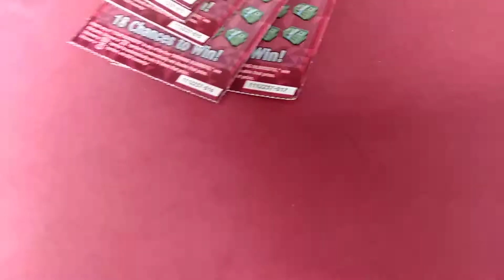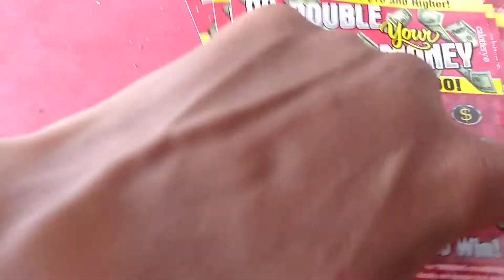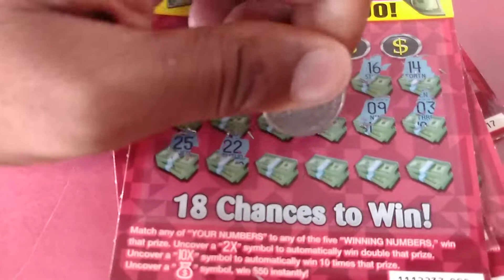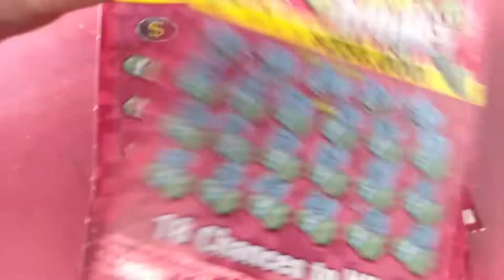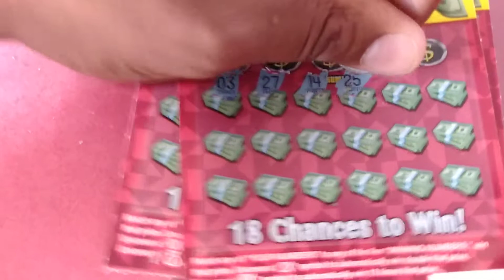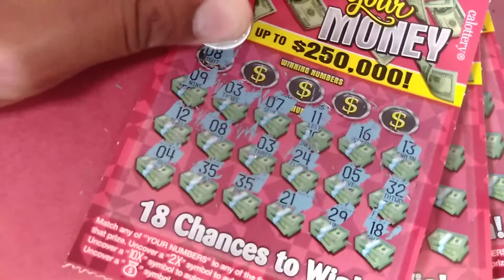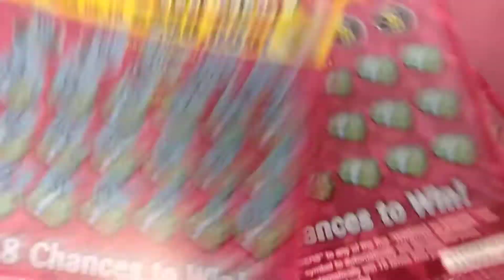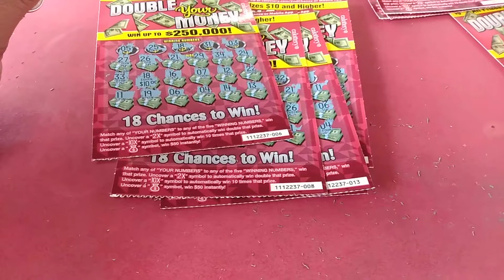Double your money profit session!!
California lottery scratch off tickets